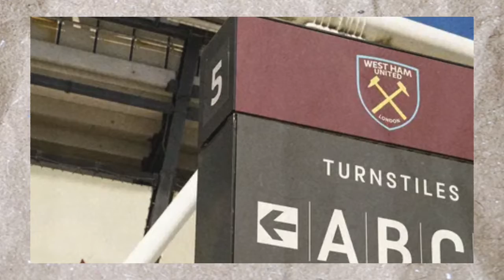Erling Haaland's highlights vs West Ham are insane, he's going to make the Premier League his...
After a difficult outing against Liverpool in the Community Shield, Haaland hit the ground running with a brilliant brace in his first English top flight appearance.The £51 million summer signing took just 35 minutes to open his account in the Premier League, coolly slotting in a penalty that he won himself with a frightening explosion of pace to run in behind and draw the foul from Alphonse Areola.